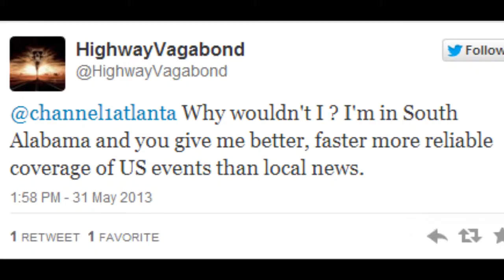CHANNEL 1 ATLANTA PROMO JUNE 2013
Channel 1 Atlanta promo for June 2013